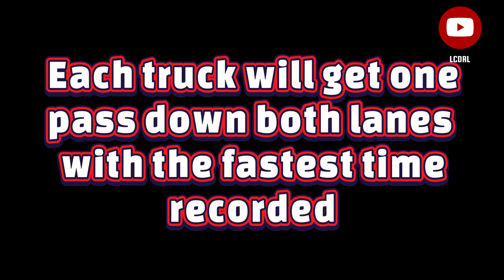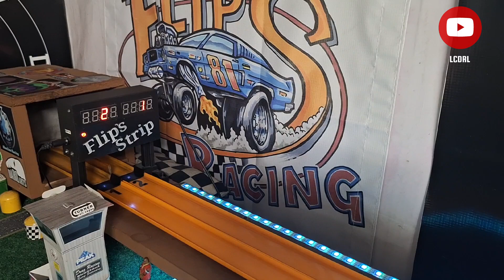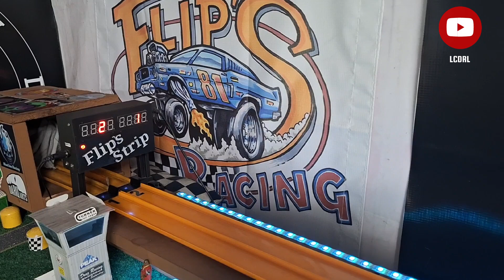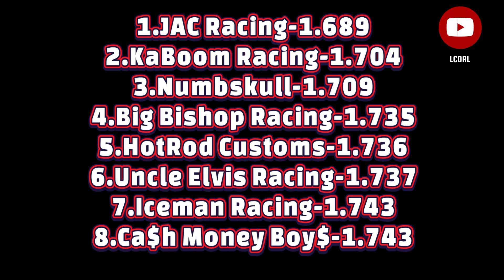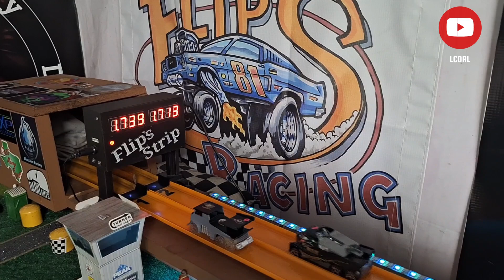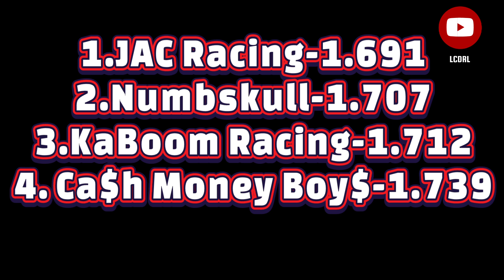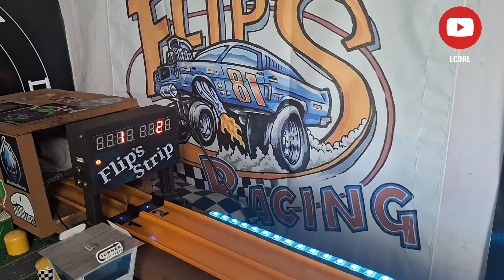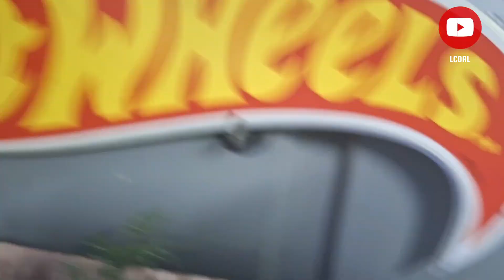The Big Rig Showdown @ Flips Strip presented by LCDRL (Fantasy Rigs)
This is a modified big rig race at Flips Strip presented by LCDRL.  There are builders from all over the USA here to see who has the fastest Big Rig! Each truck will get 1 pass down each lane with the fastest time recorded. Any tiebreakers will use the second lap time. There will be two races, the realistic rigs and the fantasy rigs. This race is the fantasy rigs. The top two of the realistic race will race the top two of the fantasy Rigs to see who will be the overall Champion! The overall winner will receive a nice trophy! the rest of the top 4 will receive some prizes as well.